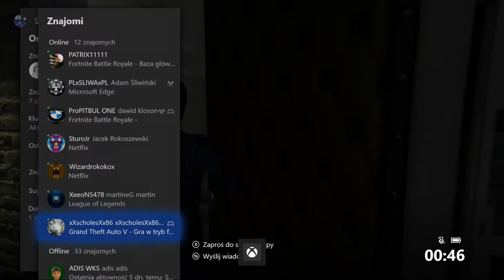Łatwe kopiowanie z 1 na 2 postać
sorry że tak cicho ale nagrywałem to w nocy i nie chciałem obudzić dzieciaka

glitch jest fajny bo można sobie przenieść pojazdy na 2 postać żeby ich nie kupować
ale trochę to trwa niestety

Waldek Nowak & Banol